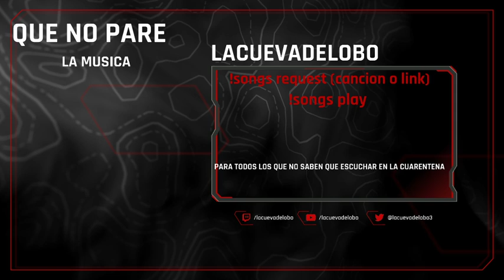La Musica Se Queda En Casa 17 [Coronavirus]